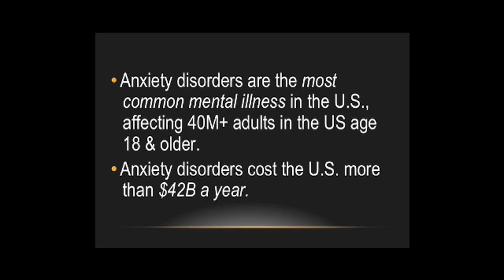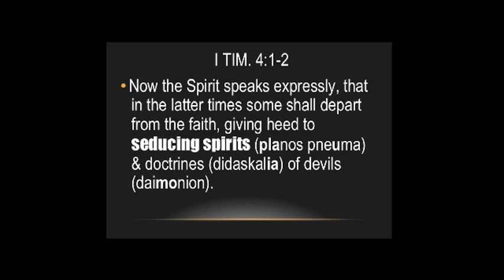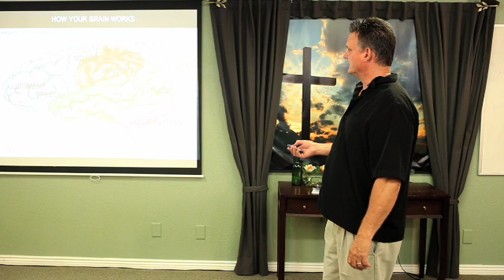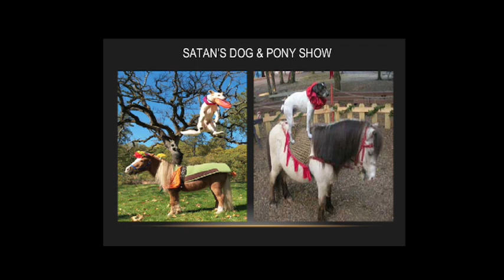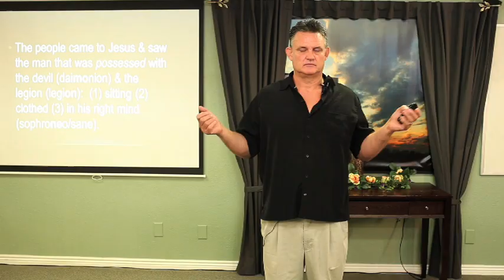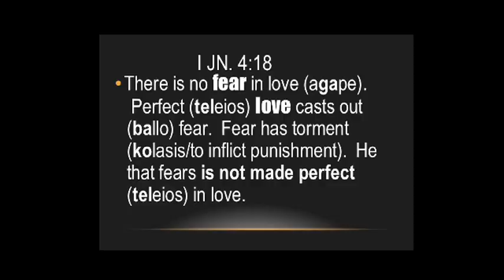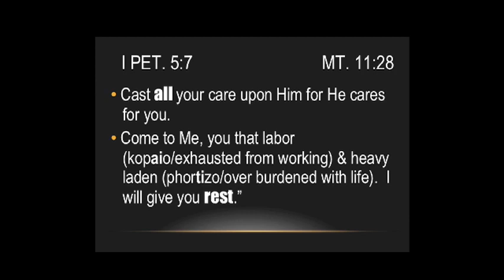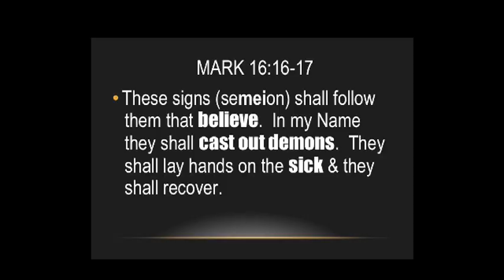Anxiety Disorders Exposed! Break Fear Causing Lies!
Healing and Deliverance Meetings in Phoenix and LiveStreaming Every Friday and Sunday @ 6:30 PM MST with Michael W. Smith and those who believe with signs following!

Come with your burdens! Go with Jesus love & joy!

Free Counseling for Christians
1095 E. Indian School Road, Suite 301

RADIO SHOWS:
1280 AM Monday - Friday at 7:00 AM in Phoenix!
1010 AM Monday - Friday at 7:30 AM in Arizona!